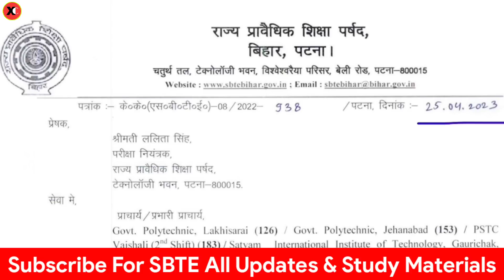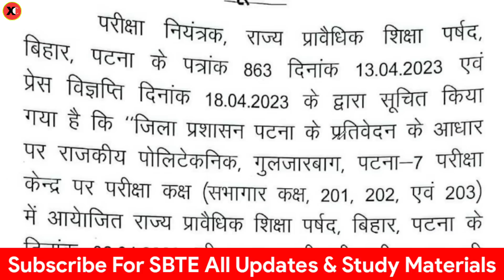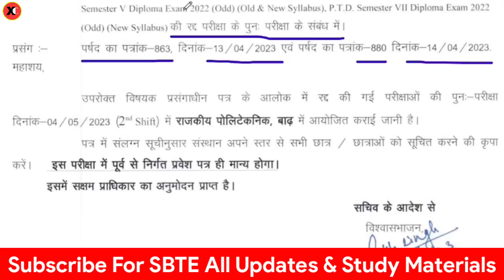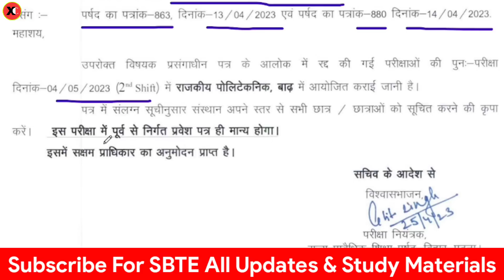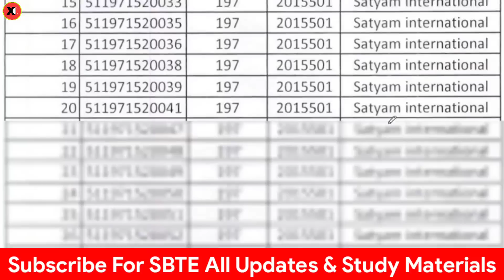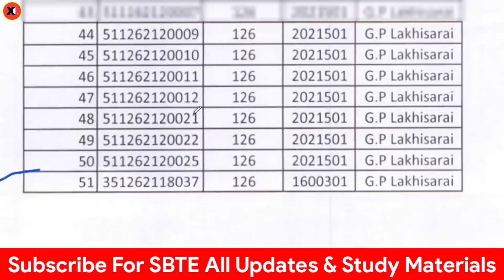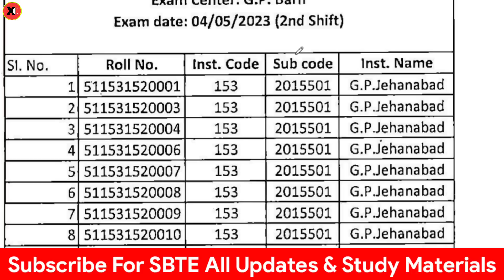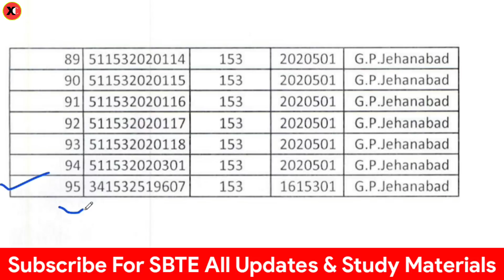Sbte New Update || 5 कॉलेजों का Exam हुआ Cancel || इन कॉलेजों के छात्रों को देना होगा फिरसे Exam 😲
SBTE BIHAR 2ND SEMESTER EXAM
SBTE BIHAR 2ND SEMESTER RESULT
SBTE BIHAR 4TH SEMESTER EXAM
SEMESTER EXAM
SBTE BIHAR NEWS
SBTE  BIHAR
SBTE BIHAR UPDATE
carry student
SBTE EXAM
SBTE EXAM UPDATE
3rd &5th Sem Exam
Bihar polytechnic counselling
Sbte Bihar
Sbte
sbte examination Result
carry examination